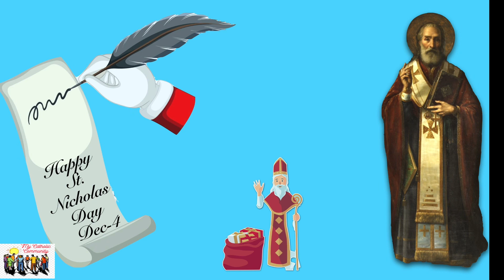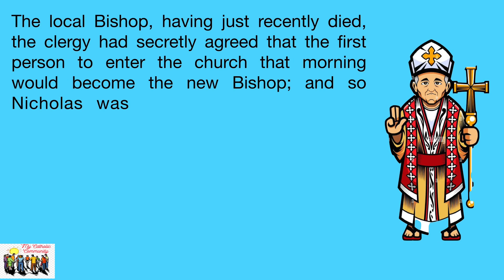St Nicholas of Bari / Santa Claus / December 6